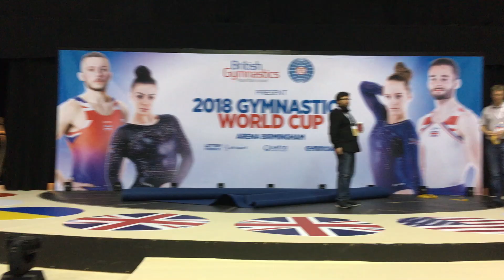Birmingham World Cup!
A bit of my competition at the Birmingham World Cup. It was amazing! hope you enjoy the commentary from the competition!